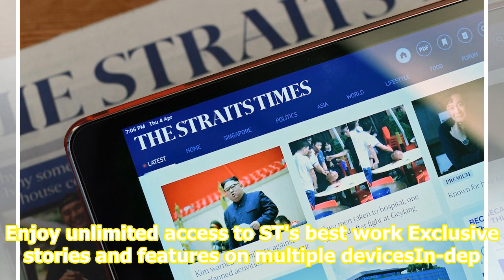Karen Mok entertains with lazily seductive singing style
Learn more about ST PREMIUM. Enjoy unlimited access to ST's best work Exclusive stories and features on multiple devicesIn-depth analyses and opinion piece...